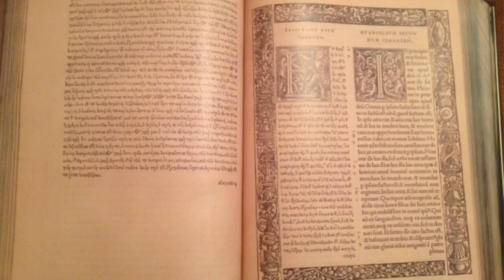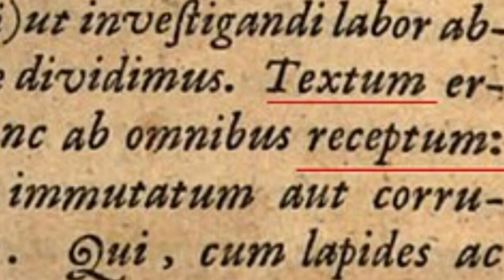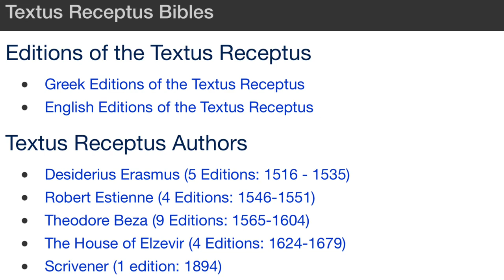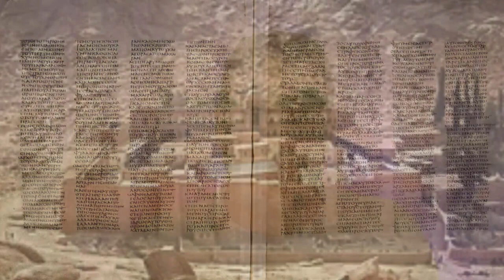Respuesta a Biblia Libre diversas versiones de la Biblia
"Un tema de nunca terminar es el "antagonismo" entre el Textus Receptus y el "texto crítico". Se han hecho muchísimos videos al respecto y el de Bibila Libre es uno de ellos. En el video, Edgar Escobar comete una serie de errores en cuanto a qué son las familias de textos y que son el textus receptus y el crítico. También comete otros errores que tiene que ver con la traducción y en cómo funciona la crítica textual. En este video respondo a algunas de las ideas que presenta en el video y trato de educar un poco respecto al tema.

Mi intensión no es antagonizar con el hermano Edgar. De hecho, dejé un mensaje en su video preguntando si estaba bien que le respondiera en video, pero nunca me contestó. Por eso preferí reaccionar directamente sin usar su video en el mío, para evitar problemas de derechos de autor.

Para un análisis académico y más completo de las fuentes del Nuevo Testamento, recomiendo el texto A Textual Commentary on the Greek

New Testament de Bruce Metzger que fue un académico en el Princeton Theological Seminary, traductor, crítico textual y miembro del consejo de la American Bible Society y de la United Bible Societies.

Así me ayudas a que el contenido llegue cada vez más lejos. De igual forma, comparte el contenido para que las personas conozcan el canal.